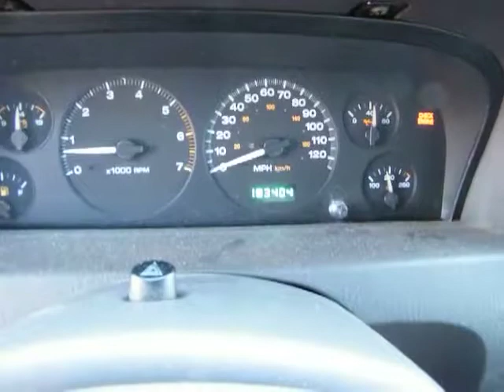1999 JEEP GRAND CHEROKEE LAREDO For Sale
Title: 1999 JEEP GRAND CHEROKEE LAREDO For Sale

Category: SUV